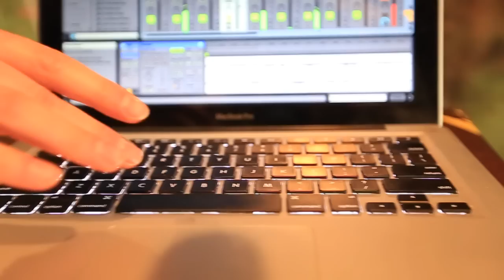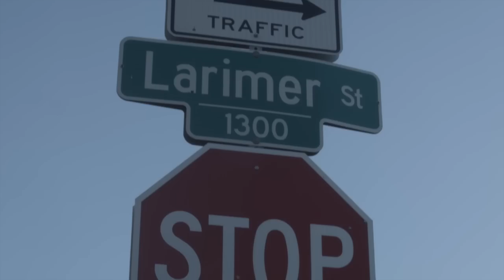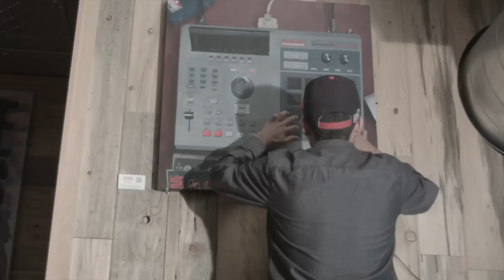Detour Presents: Art and Decibel - behind the canvas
Recap: of Art and Decibel